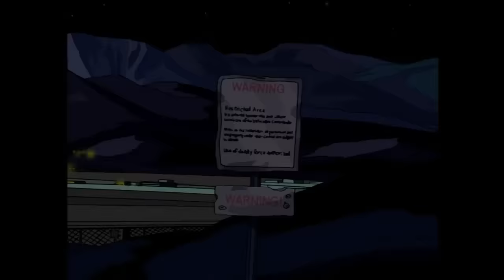TMNT 2003: Bishop (All scenes)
Absolute CHAD. Easily in my TOP 5 characters from the show.

Scenes are in chronological order (except flashback in FF and small flashback in S4)